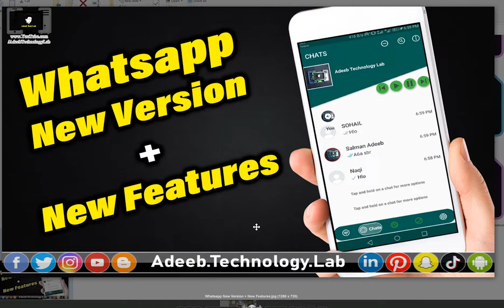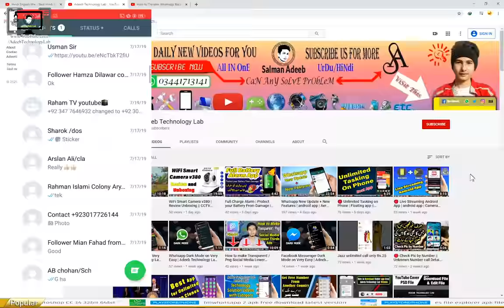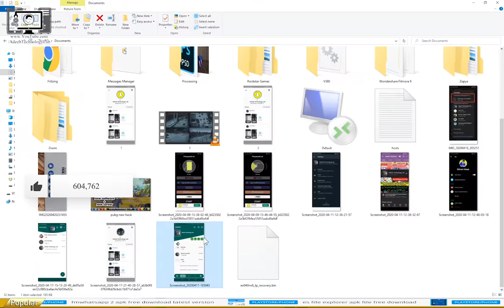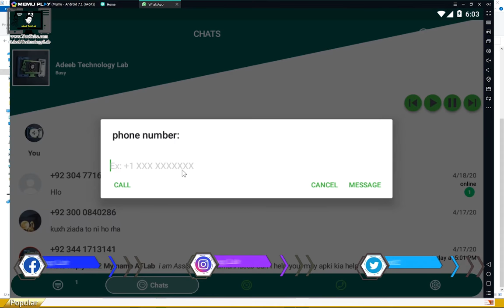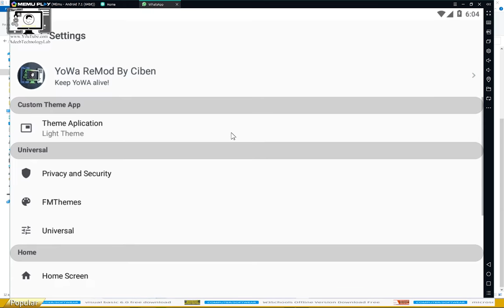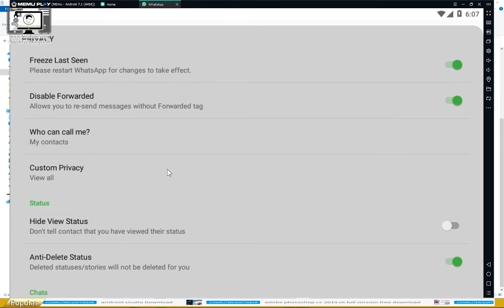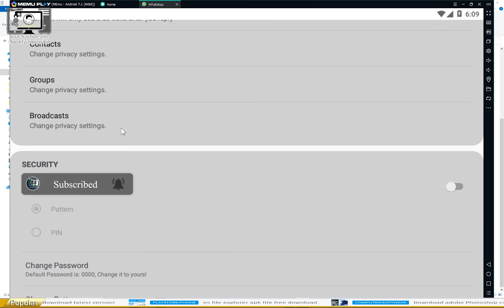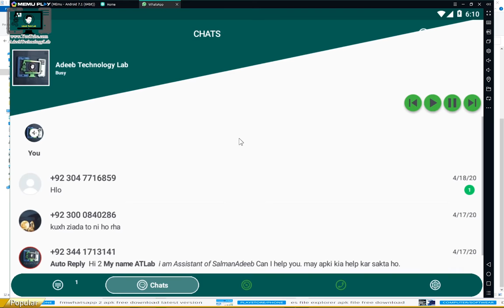Whatsapp New Version + New Features | android app | CFouadWhatsGera || Hindi Urdu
⇀⇀⇀⇀⇀Video-Description↼↼↼↼↼

⇘⇘⇘⇘⇘⇘⇘⇘⇘_/LINKS\_⇙⇙⇙⇙⇙⇙⇙⇙

                 Watching Videos

AdeebTechnologyLab # CFouadWhatsGera NewFeatures .